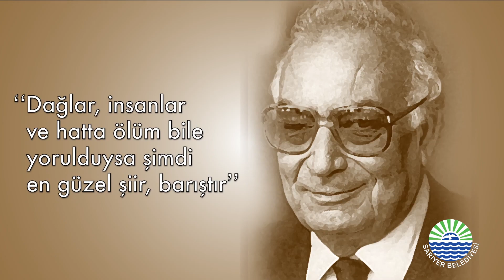BARIŞ GÜVERCİNİ TÜRKÜSÜ SARIYER BELEDİYESİ DÜNYA BARIŞ GÜNÜ